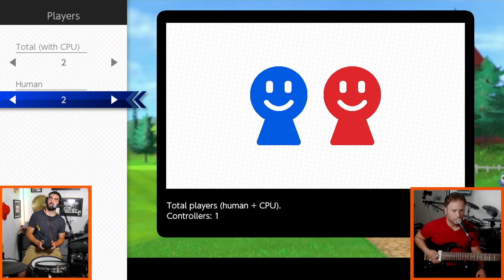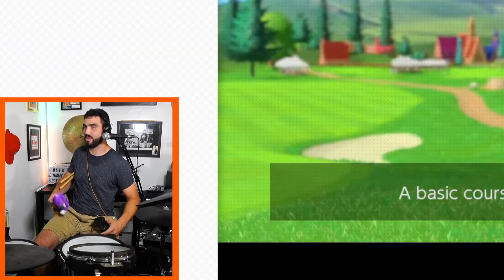Let's JAM ~ Mario Golf: Super Rush! [#1]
Chris and Dave go head to head in Nintendo's new release, Mario Golf: Super Rush. The Jockey boys also jam along to a myriad of new, never before heard tunes during their exhibition. Tune in for Part 2 to see who emerges victorious!